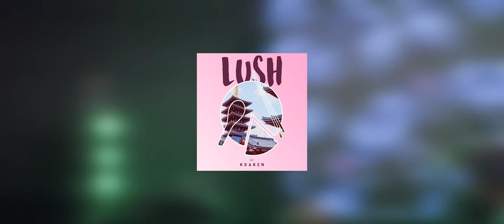KRAKEN -『The Great Northeast Run』|| Aftermovie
The boys' first tour of the Northeast. Featuring Abheet Anand on bass duties.

Video by: Jonathan N. Gogoi (@jonathan_0821)

Follow Our Individual Pages